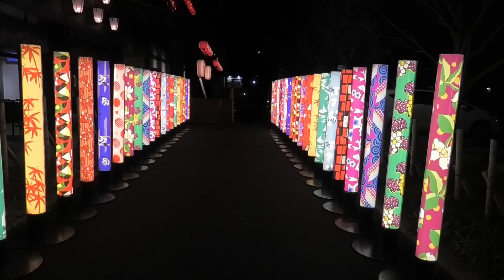秩父市街の昭和レトロな夜景＆西武秩父駅のクリスマスツリー！埼玉・秩父市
【秩父市の昭和レトロな市街の夜景＆駅前イルミネーション2022―2023】
西武秩父駅前の複合温泉施設「西武秩父駅前温泉 祭の湯」の2022年11月～2023年３月19日まで開催されているイルミネーション🌟
昭和レトロな秩父市街の夜景を楽しみながら散策してみた❣
[Chichibu City's Showa Retro City Night View & Seibu Chichibu Station Front Illumination 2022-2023]
Illuminations held from November 2022 to March 19, 2023 at the complex hot spring facility "Seibu Chichibu Ekimae Onsen Matsuri no Yu" in front of Seibu Chichibu Station🌟
I took a walk while enjoying the night view of the Showa retro Chichibu city ❣